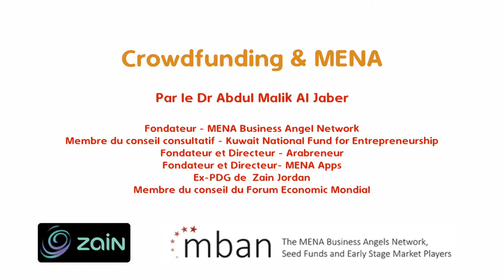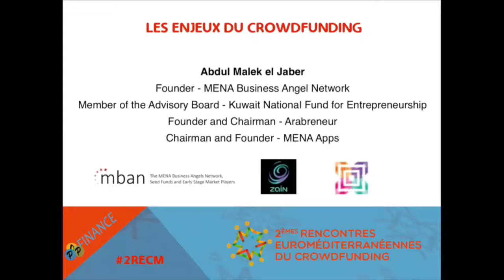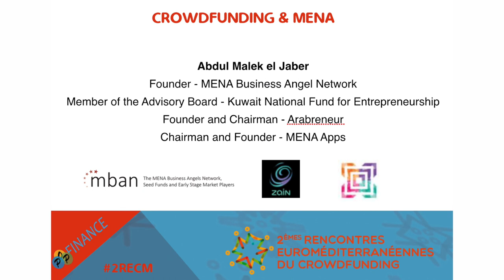Dr. Abdul Malik Al Jaber - Le Crowdfunding au Moyen Orient et Afrique du Nord - Popfinance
Dr Abdul Malik El Jaber a pendant plus de 25 ans été directeur d’entreprises de grandes Taille au MENA don la plus grosse entreprise de Telecom mais aussi exercé comme conseillé du comité de direction économique Arabe et du World Economic Forum. En somme un vrai  spécialiste  des activités économiques dans la région MENA qui a, de ses propres aveux, « perdu la tête il y a trois ans, en quittant le monde des grosses entreprises afin de se consacrer à développer avec sa femme la première initiative en MENA qui supporte les Start Up ».  Aujourd’hui corps et âmes dans l’expansion de ce projet,  il importe la culture du mentorat afin d’implanter des groupes de business Angels dans chacun pays de la région MENA via la création de MBAN : The Mena Business Angels Network dont la cellule principale se trouve en Jordanie. Le but est de fournir un meilleur accès au capital, et peut être encore plus important de soutenir des jeunes entrepreneurs pour qu’ils obtiennent des contrats et puissent signer des projets.